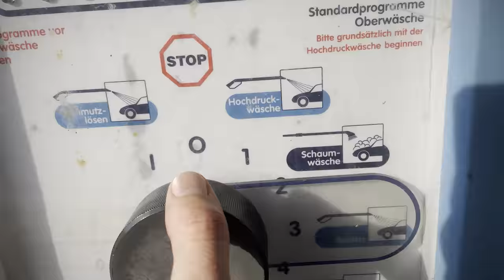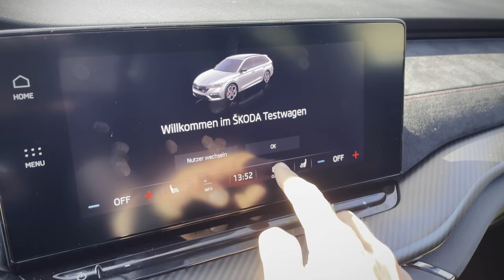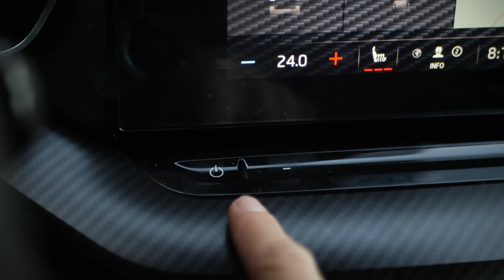Skoda Octavia RS Combi 2.0 TSI | Was ich mag / Was ich nicht mag | Fahr doch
Hi Leute! In diesem Video erzähle ich euch, was ich am neuen Skoda Octavia RS Combi 2.0 TSI 7-Gang DSG mit 245 PS und 370Nm Drehmoment mag und was ich nicht mag. Viel Spaß!

Stimmt ihr mir zu oder habt ihr andere Erfahrungen gemacht? Und was haltet ihr generell vom Octavia RS?

Mein Equipment